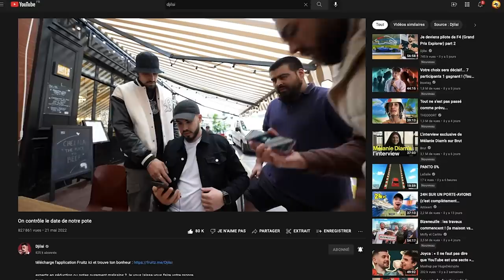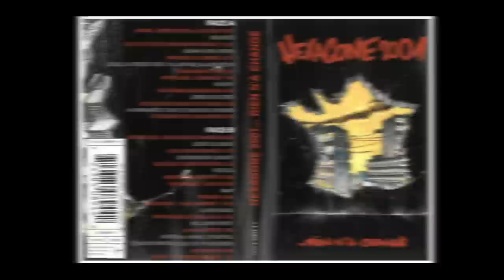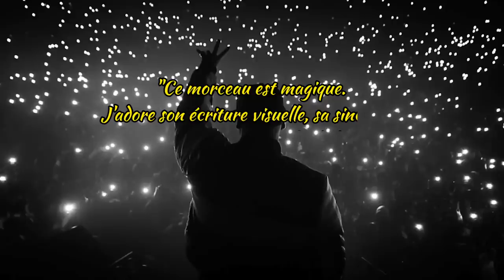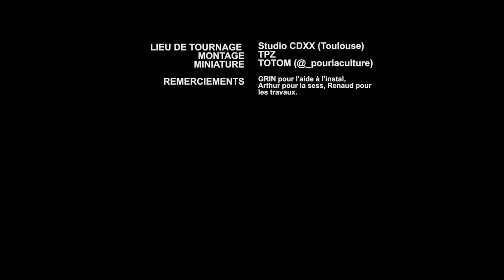QUI EST le PÈRE du RAP FRANÇAIS ? (1990-2000)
Le Rap Français et ses rappeurs des années 1990 se sont beaucoup influencé de lui et ont grandi avec lui dans les oreilles en bas des HLM. Booba, Rohff, Salif, JUL ou encore le Saïan Supa Crew... Savez-vous qui est le daron des Rappeurs Français des années 90 à ce jour ? Qui a l'un des morceaux les plus samplé dans le Rap Français ? Aujourd'hui je vous parle de l'influence de RENAUD dans le Rap Français.

Quand on demande qui a des enfants dans le Rap, on pense au roi du Rap Français qui a écrit "Le bitume avec une plume", ou encore celui qui a découpé le classique "Testament". Mais de qui se sont-ils inspirés pour créer leur rap ? Le point commun entre eux et Disiz, Doc Gynéco, Oxmo Puccino ou encore Jul, c'est qu'ils ont baigné dans la musique de Renaud Séchan.
Renaud a écrit le titre "Mistral Gagnant" qui est l'un des morceaux les plus samplés dans le Rap Français à ce jour.

00:00 : Posons les grandes bases
02:55 : L'influence de Renaud : partout (textes, attitudes...)
07:22 : Les Hommages à Renaud dans le Rap Français (Hexagone 2001...)
10:04 : Renaud n'aime pas le Rap (Orelsan le laisse froid...)
11:38 : Brassens, Brel, Gainsbourg... une culture bien à nous

🍿 Mes réseaux :
→ Le DISCORD (lien dans le "À propos")

📌 Choses utilisées :
Booba - Pitbull
Booba - Ecoute bien
Booba - Le bitume avec une plume (et instrumental)
Booba - Boulbi
Doc Gyneco - Dans ma rue (instrumental)
Instru Testament - Rohff
Instrumental Mistral Gagnant
Renaud - Mistral Gagnant
Rohff - La Puissance
Rohff - Quel exemple
Photos de Booba, Rohff et Salif
Photos de Angèle
Temps Mort (album)
Hexagone 2001... rien n'a changé
Bushi - Mistral
JUL  « Jaimerais faire un feat avec Stromae, Renaud et JJ Goldman »  Podium
Renaud en live avec : Dans mon HLM, Dès que le vent soufflera et Ptit voleur
(MEME) Okay let’s go
2001 « DEUXIEME GENERATION » ROHFF
Dans mon HLM - Renaud
Vivre en banlieue en 1988  Archive INA
L'amour existe de Maurice Pialat
Mister V imite koba la D
Salut à tous cest LaSalle  - LaSalle